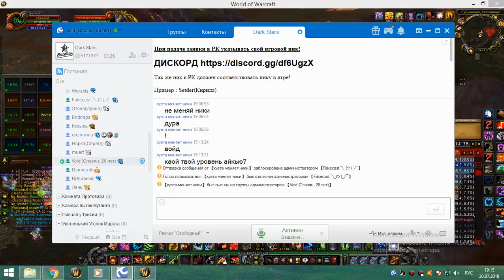1я часть обычки пятница 20 07 18